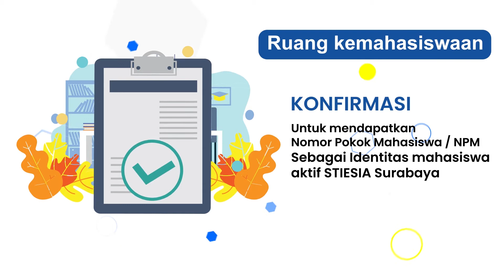Alur Her - Registrasi STIESIA Surabaya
Sekolah Tinggi Ilmu Ekonomi Indonesia (STIESIA) Surabaya merupakan kampus ekonomi yang memiliki program studi D3, S1, S2, S3, dan PPAk .

Program Studi D3 STIESIA :
- D3 Akuntansi (Terakreditasi A)
- D3 Manajemen Pajak (Terakreditasi A)

Program Studi S1 STIESIA :
- S1 Akuntansi (Terakreditasi A)
- S1 Manajemen (Terakreditasi A)

Program Studi S2 STIESIA :
- S2 Akuntansi (Terakreditasi A)
- S2 Manajemen (Terakreditasi B)

Program Studi S3 STIESIA :
- S3 Ilmu Manajemen (Terakreditasi B)

PENDAFTARAN ONLINE:
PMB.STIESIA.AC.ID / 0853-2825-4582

KONTAK RESMI STIESIA SURABAYA:
Jl. Menur Pumpungan No.30, Menur Pumpungan, Kec. Sukolilo, Kota SBY, Jawa Timur 60118
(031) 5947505